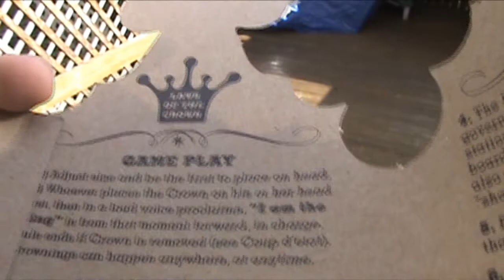Crybabies Part 2/2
The conclusion of Steve's paranormal activities with children.